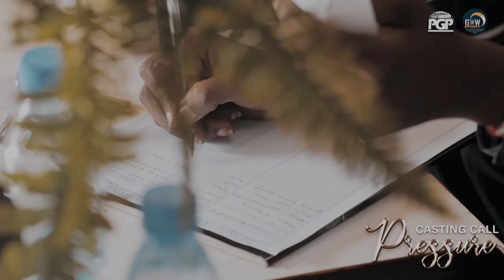PRESSURE_Casting Call A Pola GateWay Movies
This Film is written and Produced by POLA ANGELA of Pola GateWay Movies in collaboration with GRACE AT WORK PRODUCTIONS.

To be Directed by : SPENCER T. TEKE